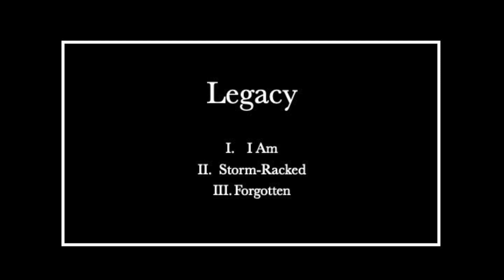Legacy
I. I Am by Sylvia Plath
II. Storm-Racked by Amy Lowell
III. Forgotten by Troy Clark and Neal Simons

The texts selected for the art songs deal with denial, desolation, destruction, death, and acceptance. The somber content of the texts and melodic ideas in the music were chosen specifically to compliment and showcase the lyric baritone’s range and vocal flexibility.
“I Am” was pieced together using prominent quotes from Sylvia Plath’s novel, The Bell Jar. The vocal line spans the entire range of the performer, while the ending material is reiterated and raised as the speaker reassures himself to gain confidence. “Storm-Racked” provides a distinct contrast as the piano accompaniment conveys buffeting waves, reeling darkness, and wailing spirits. “Forgotten” concludes this song-cycle, as the speaker accepts his fate and questions his legacy. The vocal melodies draw upon chant lines, while the piano provides lines that reflect the speaker’s self-absorbed thinking and echo a funeral hymn in a church.